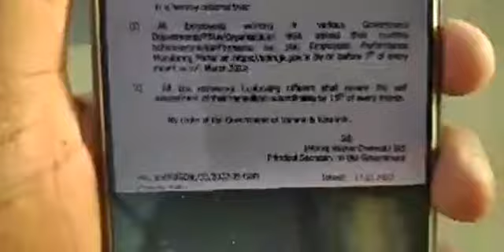New Order for all J&K Govt Employees by JKUT Administration ..